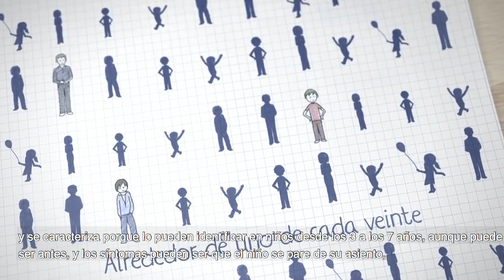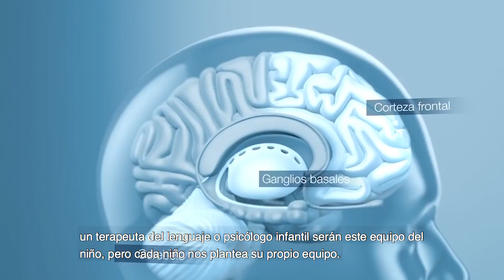Trastorno por Déficit de Atención e Hiperactividad (TDAH)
Clínicamente, el Trastorno por Déficit de Atención e Hiperactividad se considera un trastorno del neurodesarrollo y esta condición neurológica puede implicar dificultad de la atención, la memoria, la percepción, el lenguaje, la resolución de problemas, la interacción social y el comportamiento hiperactivo-impulsivo.